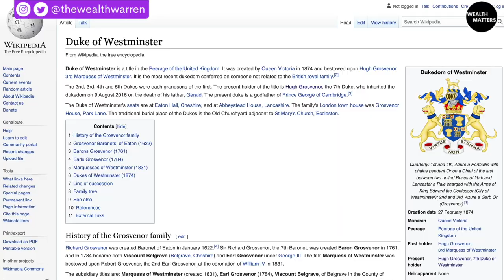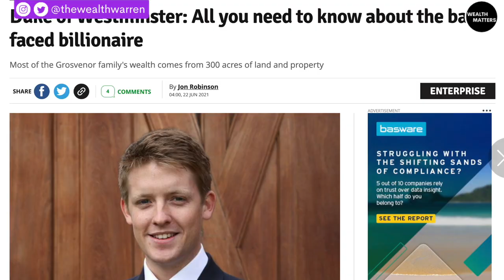£10bn Property portfolio at 30 | The secret to the Duke of Westminster Generational Property Wealth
The Duke of Westminster became the world's richest man under 30 thanks to a property strategy that has secured generational wealth for over 300yrs and counting. In this video we explore lessons and tips we can apply for our own wealth building journies